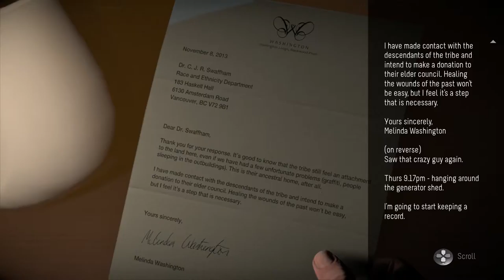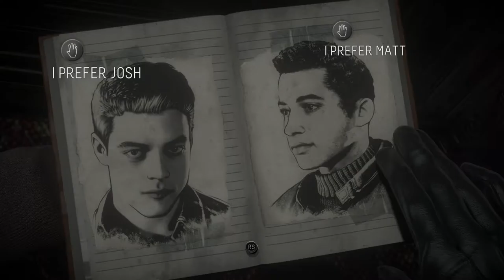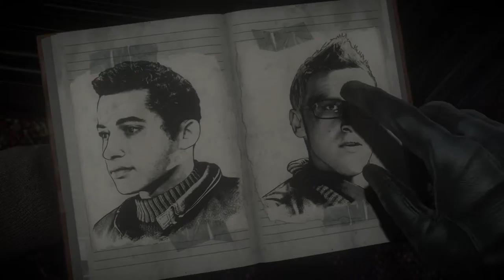Senpai Plays! Until Dawn Part 5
[SPOOK INTENSIFIES]